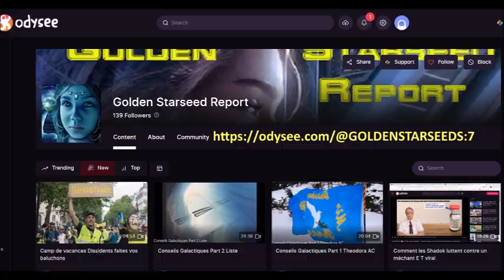Galactic Coms Outils pour équipages by Korton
Toutes mes videos sont sur Odysee